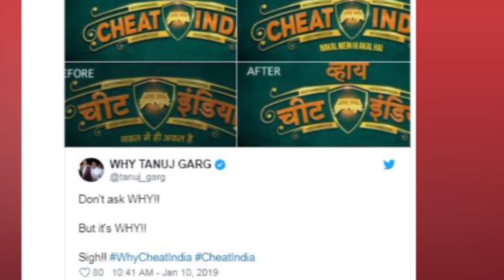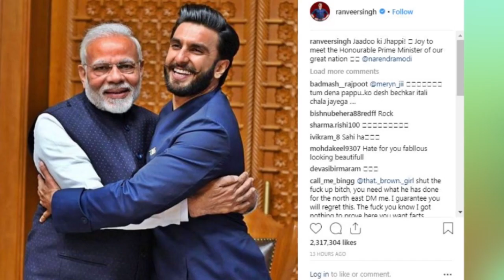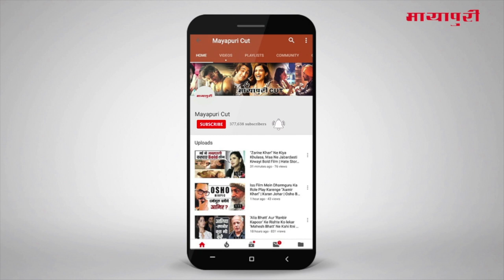Latest Hindi Entertainment News From Bollywood | Alia Bhatt | 11 January 2019 | 5:00 PM